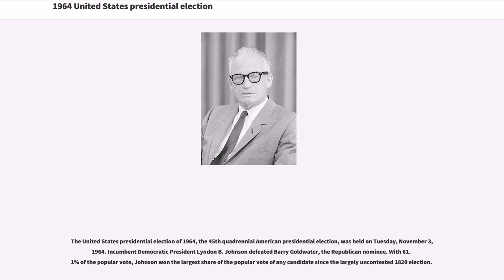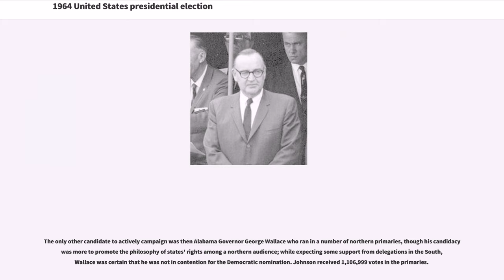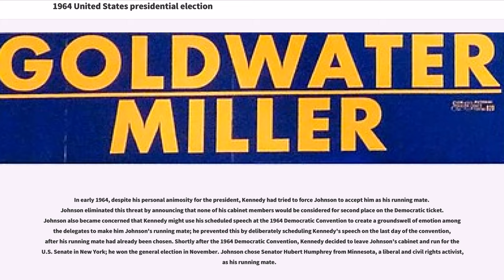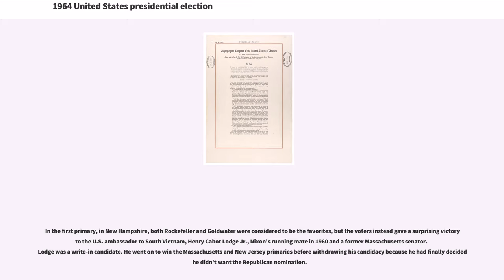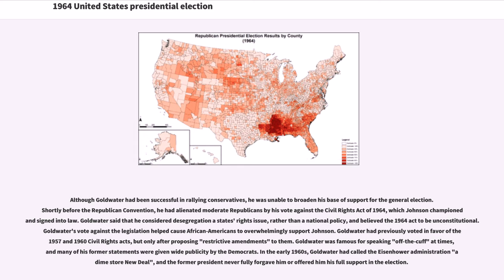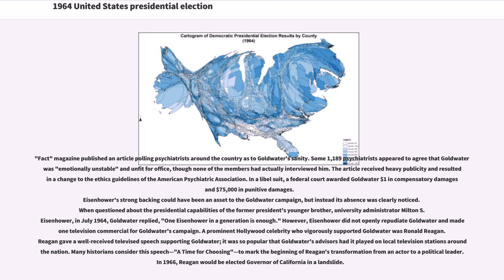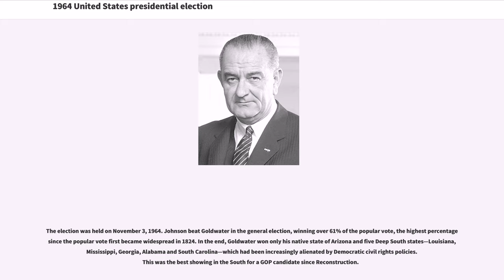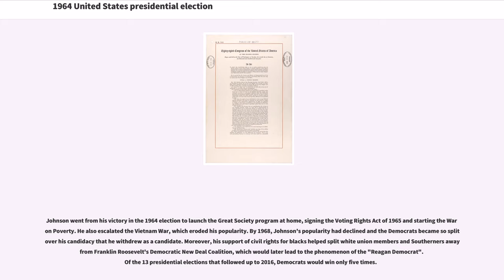1964 United States presidential election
History_of_the_United_States_(1964–80)
1964 United States presidential election

The United States presidential election of 1964, the 45th quadrennial American presidential election, was held on Tuesday, November 3, 1964. Incumbent Democratic President Lyndon B. Johnson defeated Barry Goldwater, the Republican nominee. With 61.1% of the popular vote, Johnson won the largest share of the popular vote of any candidate since the largely uncontested 1820 election.

Johnson had come to office in November 1963 following the assassination of his predecessor, John F. Kennedy. He easily defeated a primary challenge by segregationist Governor George Wallace of Alabama to win nomination to a full term. At the 1964 Democratic National Convention, Johnson also won the nomination of his preferred running mate, Senator Hubert Humphrey of Minnesota. Senator Barry Goldwater of Arizona, a leader of his party's conservative faction, defeated moderate Governor Nelson Rockefeller of New York and Governor William Scranton of Pennsylvania at the 1964 Republican National Convention.

Johnson championed his passage of the Civil Rights Act of 1964, and his campaign advocated a series of anti-poverty programs collectively known as the Great Society. Goldwater espoused a low-tax, small government philosophy, and opposed the Civil Rights Act of 1964. Democrats successfully portrayed Goldwater as a dangerous extremist, most famously in the "Daisy" television advertisement. The Republican Party was badly divided between its moderate and conservative factions, with Rockefeller and other moderate party leaders refusing to campaign for Goldwater. Johnson led by wide margins in all opinion polls conducted during the campaign.

Johnson carried 44 states and the...